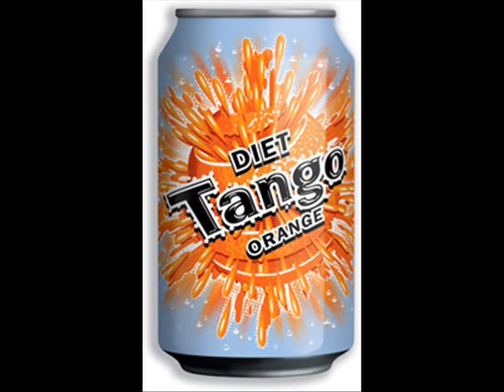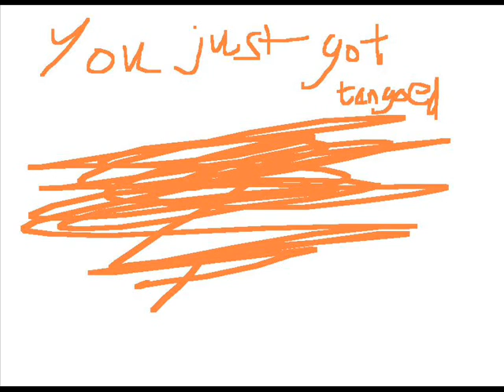Stickman Episode 8: The Birds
Sorry, i havent done one in ages because we had one made which was super funny but we couldnt put it up anymore (now renamed the lost episode) hope u enjoy this one